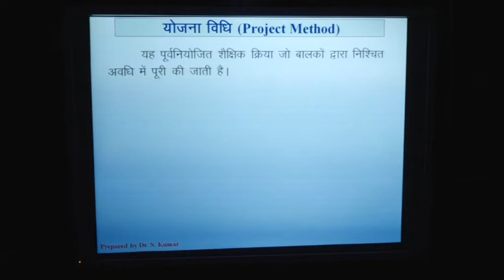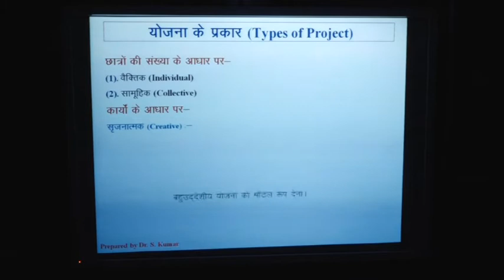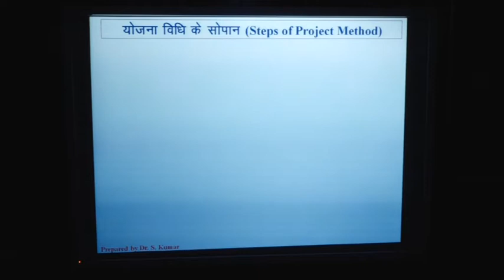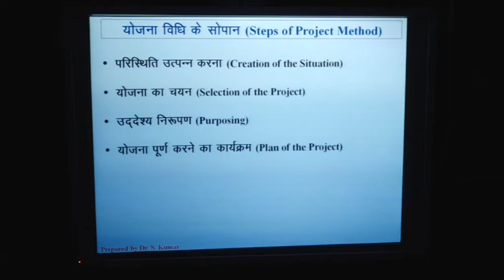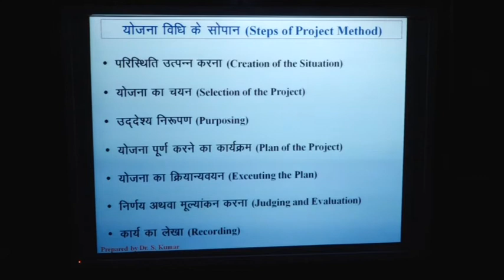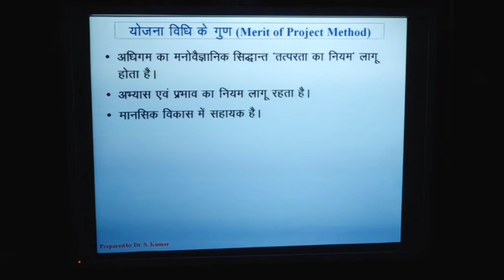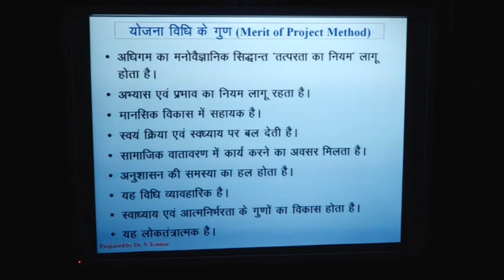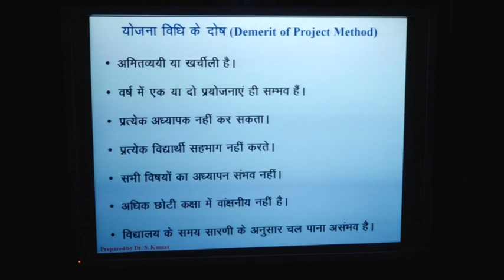Pedagogy of Social Studies Dr. Surendra Kumar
PROGRAMME - B.Ed.
                                      COURSE / PAPER - B.Ed.E-41
                                      Pedagogy of Social Studies
                                                              by
                                              Dr. Surendra Kumar